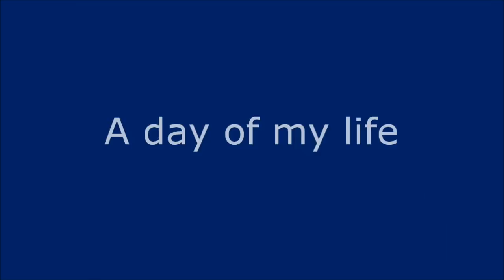The Hill (My movie)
This is a film that I have been working on recently. I have always wanted to do it but never got around to it.

I am very pleased with the turnout and I think I have done a good job.

The video leaves my home, heads over Gweanesgor, and then back down into Prestatyn. It was done with a ContourHD and every shot was caught by myself (apart from one which was done by a group of walkers).